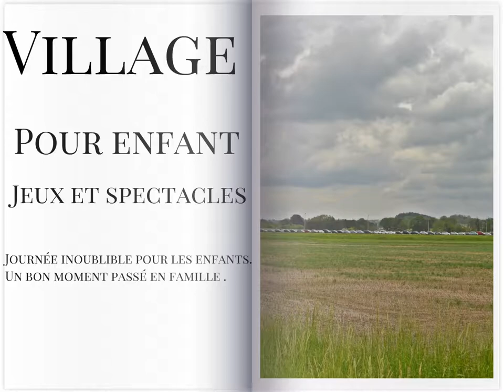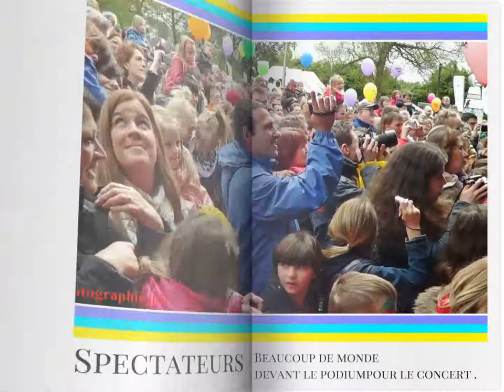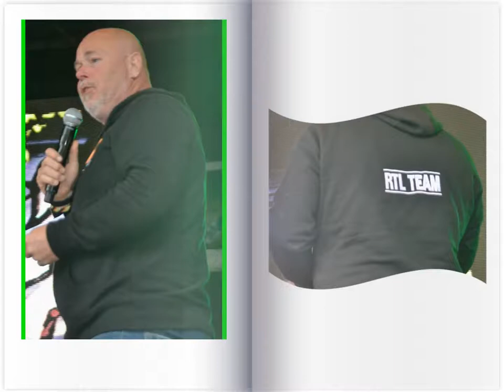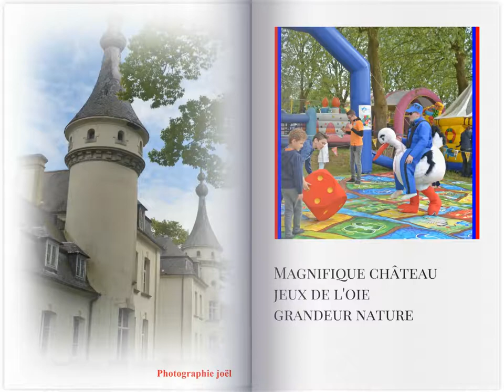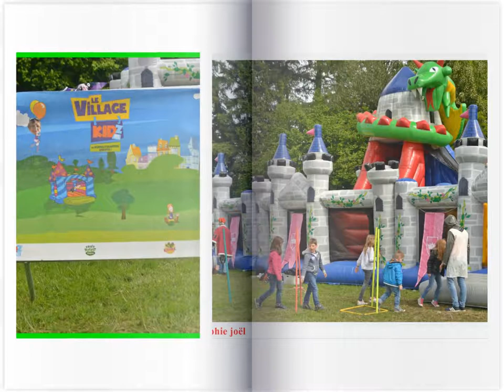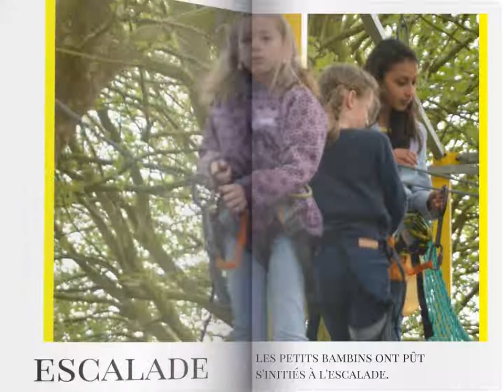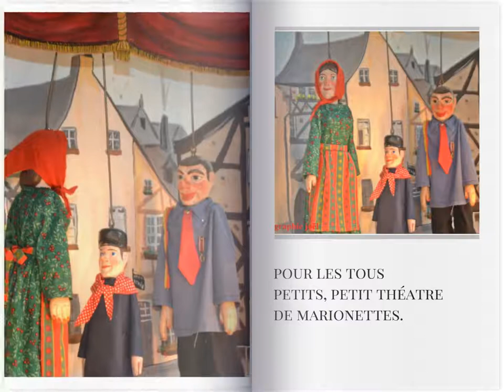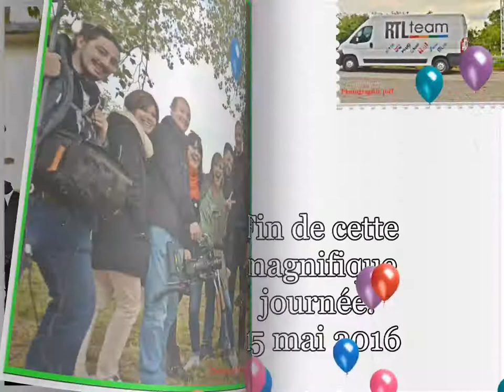Petit montage photos du Village kids Bel RTL de 2016 .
Voici un petit montage photo du village kids Bel RTL de 2016 avec Anaïs Delva au château de la Hutte.